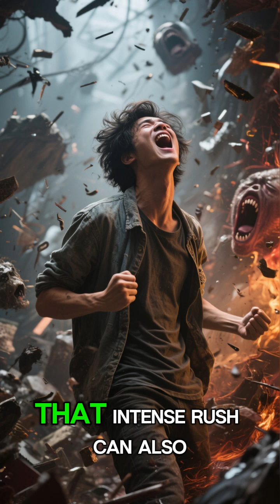Caffeine vs Energy Drinks – Which Is Worse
We all need a little energy boost sometimes — but which is worse for your health: coffee or energy drinks? ☕⚡
In this short video, we’ll break down how caffeine and energy drinks affect your body, your heart, and your sleep — and reveal which one might secretly be harming your health more than you think.

💡 Learn the truth behind your favorite pick-me-up — and discover healthier ways to stay energized naturally!

Always consult a qualified healthcare professional before making changes to your diet or caffeine intake, especially if you have heart problems, high blood pressure, or sleep issues.